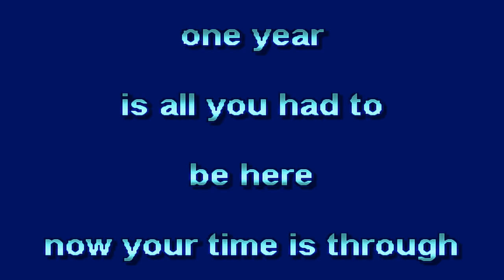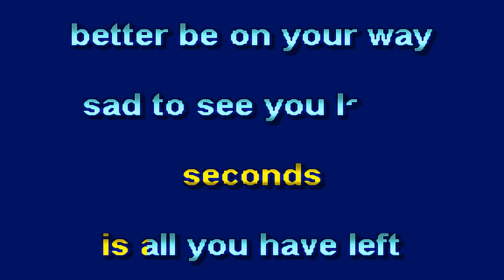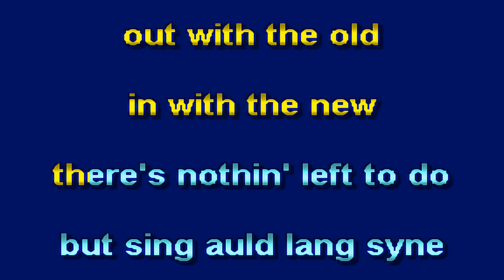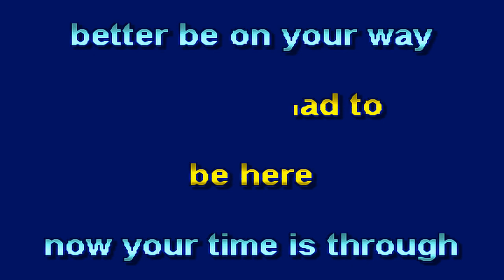John Mark Veazey - Goodbye Year - Karaoke Version from Vesci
Karaoke version of "Goodbye Year".